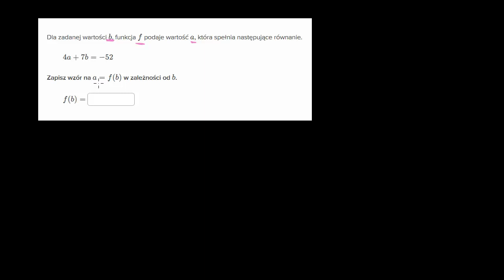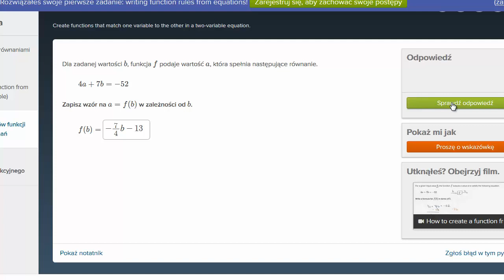Przyklad funkcji zadanej równaniem